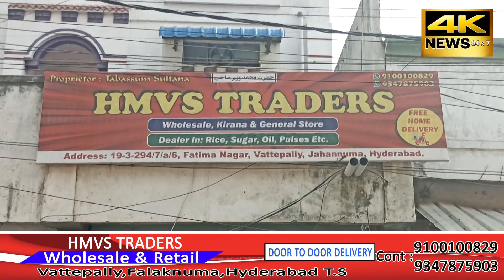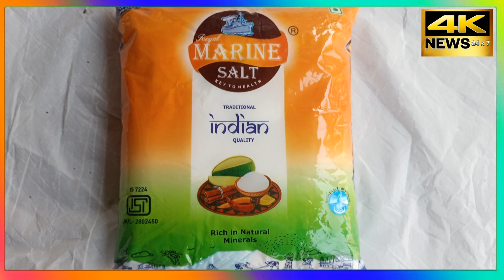RAMZAN_ME_RATION_GIFT_PACKAGE MILRAHA HAI HMVS TRADERS PAR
G HAAN
HMVS TRADERS LEKAR AYA HAI RAMZAN KE LIYE RATION GIFT PACKAGE JISME APKO 1 MAHINE KA RATION HAI..
 JO KOI BHI RATION TAQSEEM KARNA CHAHARE HAI WO HMVS TRADERS SE 1 MAHINE KA RATION KIT SIRF 1000 RUPYE ME HASIL
KARSAKTEY HAI
AUR AP WHOLE,RETAIL  YA PHIR AAP K GHAR ME KOI FUNCTION HAI TO USKA SAMAN BHI AAP HMVS TRADERS SE LE SAKTE HAI  WO BHI WAJBI DAMAO ME  HMVS TRADERS KA PATA HAI VATTAPLLY FATIMA NAGAR ROAD FALAKNUMA  HYDERABAD AEIYE JANTEY HAI TAFSEEL.  HMVS TRADERS KE MALIK SE

JOIN OUR WHATSAAP GROUPS FOR DAILY UPDATES

CLICK THE BELOW LINKS TO JOIN OUR GROUPS

GROUP 1

GROUP 2

.in/
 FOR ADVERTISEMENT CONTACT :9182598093